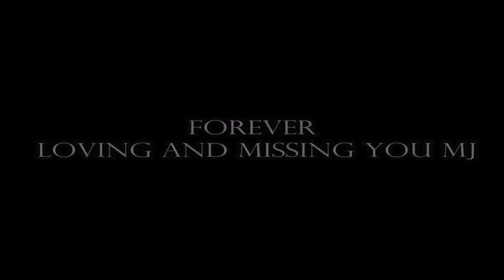Michael Jackson - 6 Years Missing Tribute ' In His Own Words'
Tribute to a great, talented, caring, wonderful Man and Artist That has changed this world forever.

WE LOVE YOU MJ, FOREVER AND ALWAYS.

Tributo ad un grande, talentuoso, premuroso, meraviglioso Uomo e Artista  che ha cambiato questo mondo per sempre.